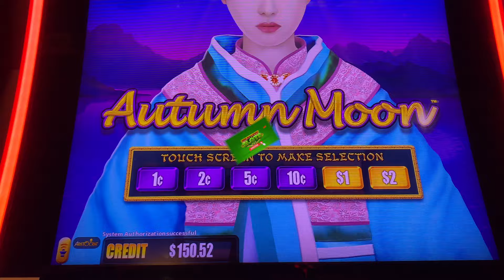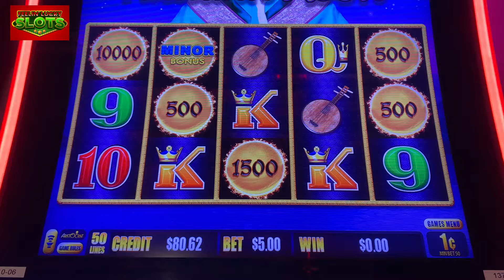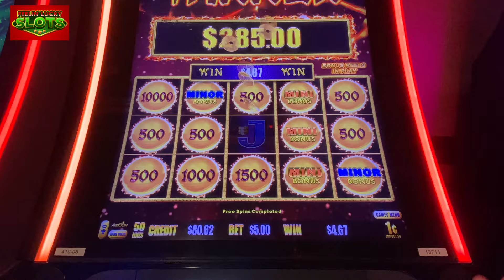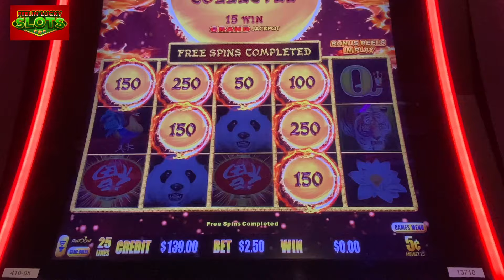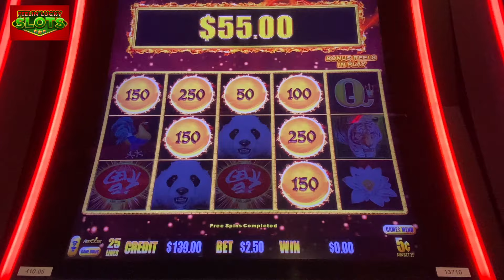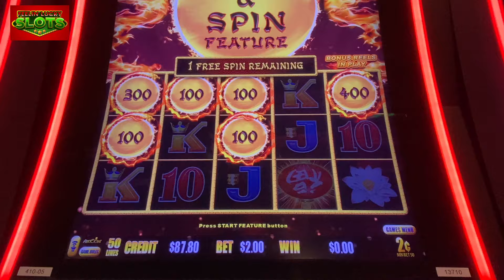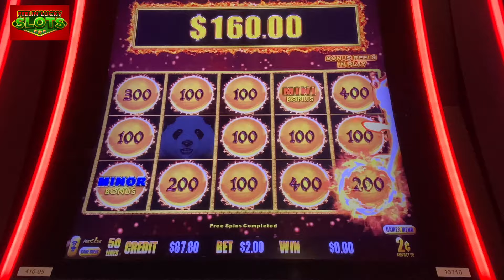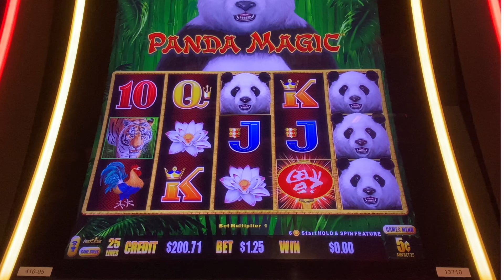We Found a Winner!🏆Dragon Link Autumn Moon and Panda Magic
We snagged some good bonuses on Dragon Link Autumn Moon and Panda Magic slots at El Cortez!